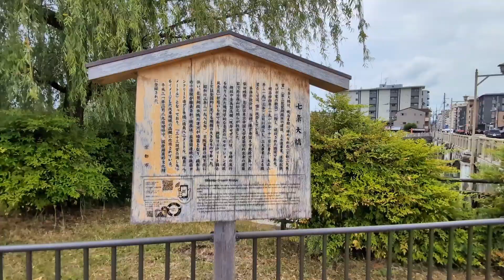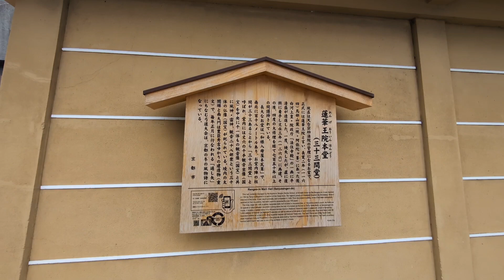【京阪の旅】鴨川に架かる七条大橋からスタートし、中学のとき修学旅行で訪れた「三十三間堂」まで歩いた🚶三十三間堂は撮影NGの為、想い出の話をしながら向かっています🚶